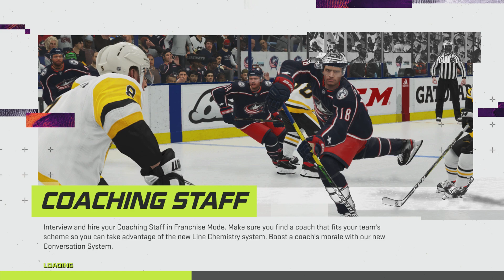NHL 21: Play Now